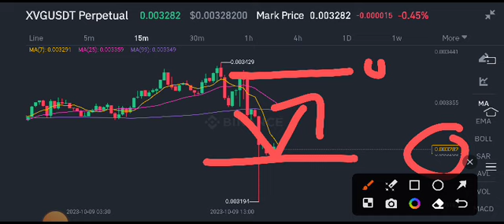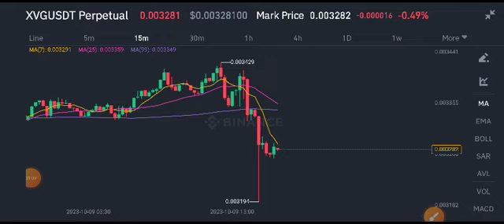XVG Coin Today News! Verge XVG Price Prediction